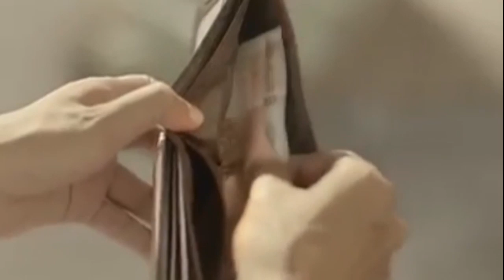[The Power Of Giving] This Makes Him A Human | SKY BORN | motivational Video 💯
Thanks for interest.

    :[Hope Feel Good]
     Sky Born.

Great thanks for : Sky Born Studio